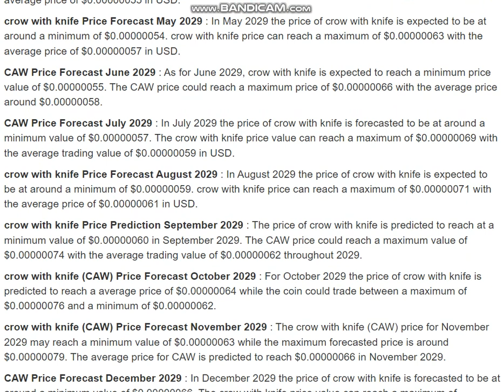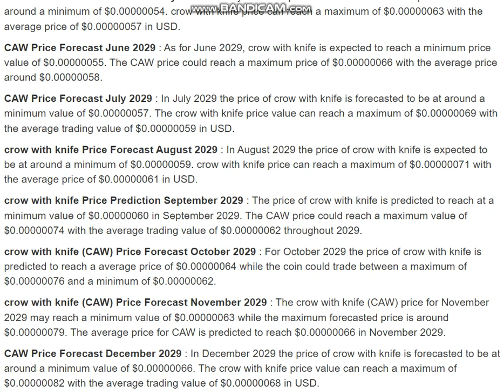crow with knife (CAW) Price Prediction 2029 - CAW Price Prediction